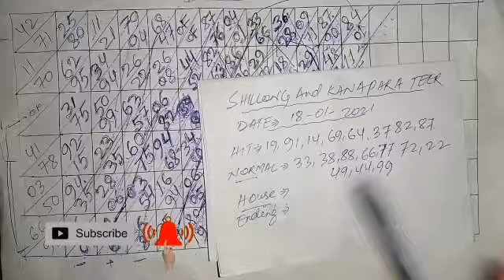Shillong teer formula & Kanapara teer 18-01-2021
Kanapara teer formula
Target